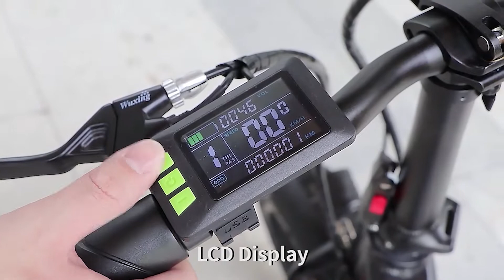Eu warehouse Yx20 electric folding bike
20 inch folding electric bike 1000w 48v 15ah 17ah Full suspension fat tire electric bike foldable ebike SHIMANO Mechanical disc brake 160mm